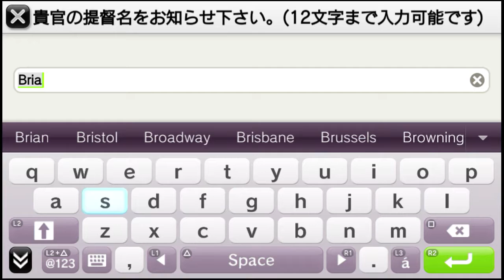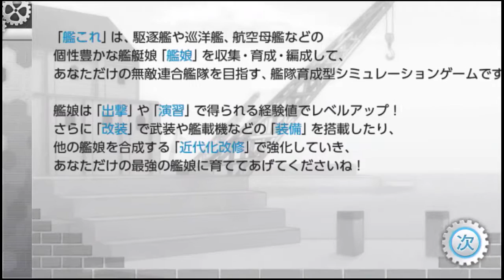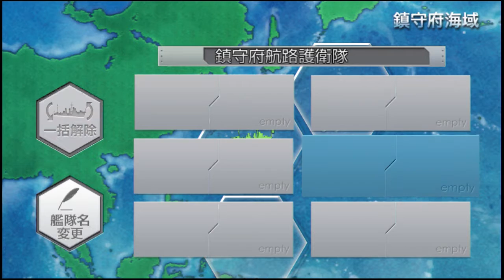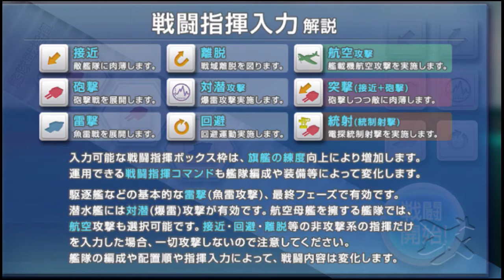[PSV] Kantai Collection Kai 1st Hour Play